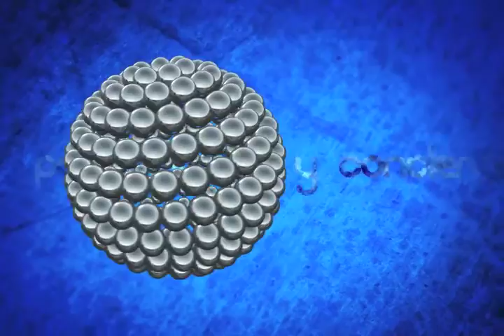PUNTO FINAL SECRETARÍA SALUD B 2 MVM TELEVISIÓN